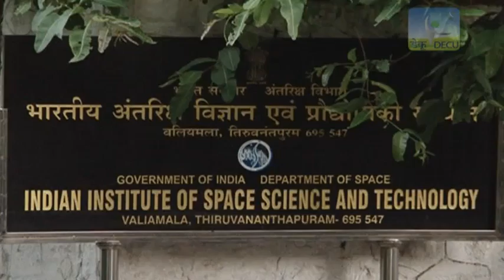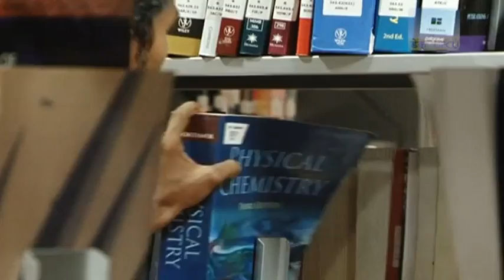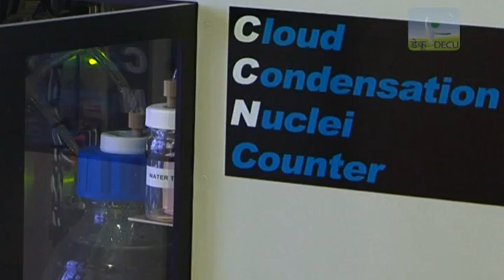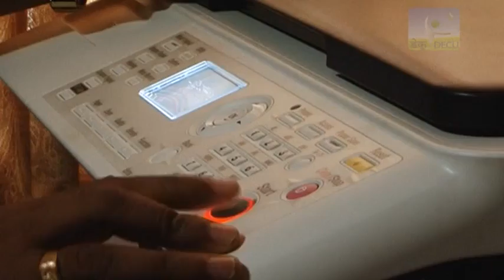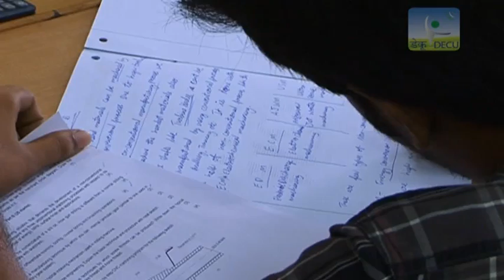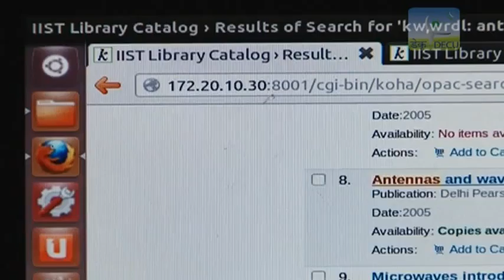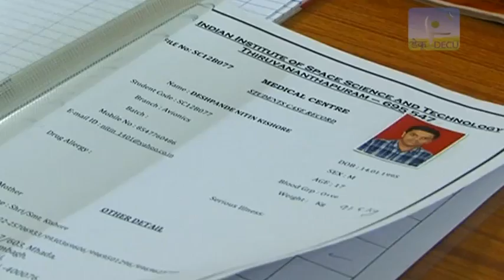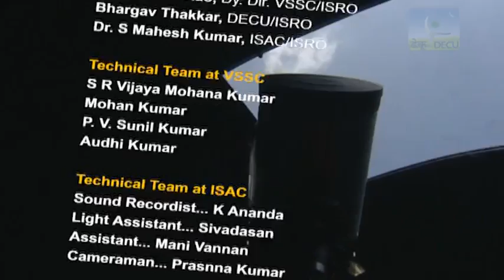Indian Institute Of Space Science and Technology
Indian Institute Of  Space Science and Technology (IIST) situated in Nedumangad,Kerala..Asia's first Space science college..